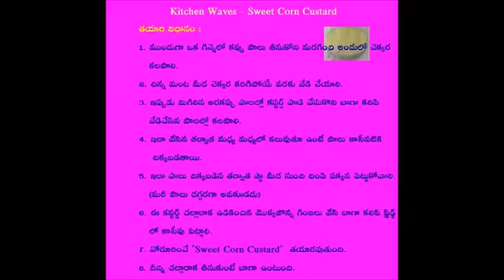Kitchen Waves - Sweet Corn Custard Preparation Method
This channel contains variety food recipes. A set of instructions that describes how to prepare or make something, especially a  dish. It includes chicken recipes, cake recipes, southern recipes, Egg Recipes,  Fries,  Kababs, Non Vegetarian Recipes and more.